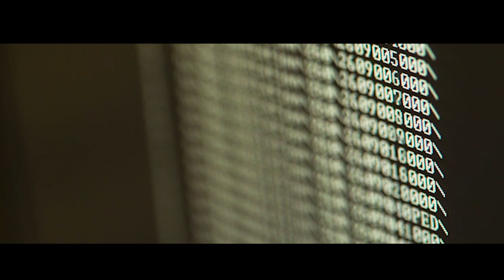Science of VDOT: Highway Safety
Learn how VDOT works to improve safety on Virginia's roads.